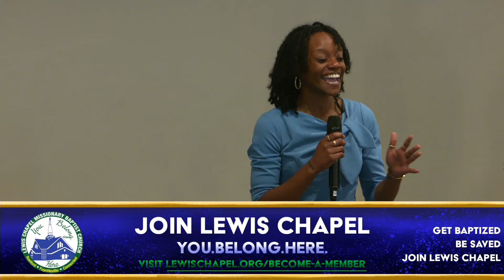Come Out With Your Hands Up - Pastor Christoppher Stackhouse, Sr.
Dr. Christoppher D. Stackhouse
Senior Pastor
Lewis Chapel Missionary Baptist Church